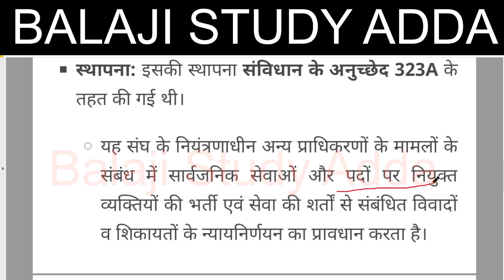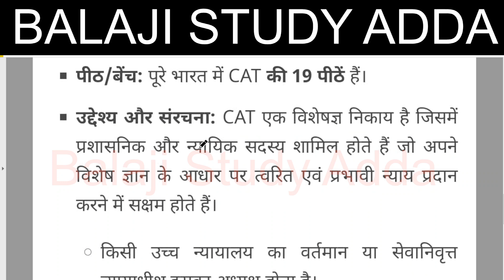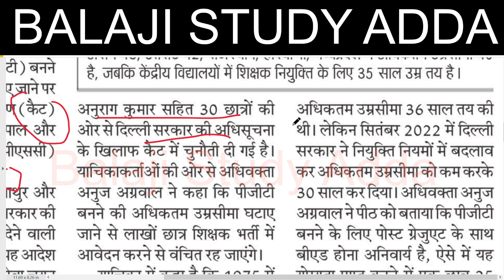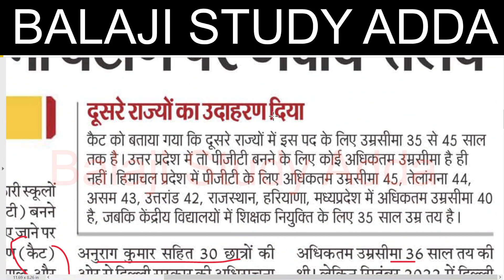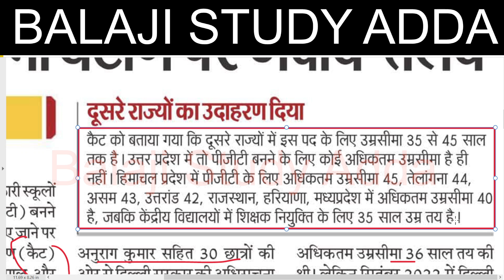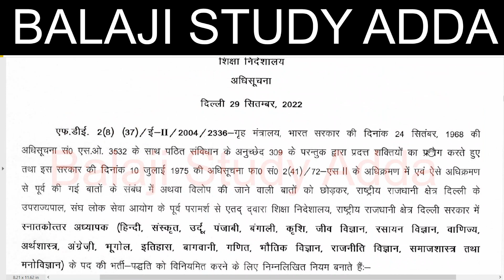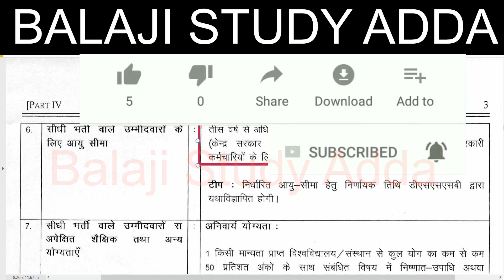DSSSB VACANCY 2023 AGE RELAXATION RELATED COURT CASE PETITION RELATED ALL INFORMATION UPDATES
KVS PRT LIVE DEMO TEACHING IN CLASS
केवीएस प्राथमिक शिक्षक भर्ती लाइव टीचिंग डेमो क्लास में
केवीएस इंटरव्यू ये 5 चीजे जो पहले खुद के बारे में जाने |
KVS PRT INTERVIEW CLASS- 1 KNOW YOURSELF
केवीएस 28 फरवरी 2023 फर्स्ट शिफ्ट
केवीएस 26 फरवरी 2023 फर्स्ट शिफ्ट
केवीएस 25 फरवरी 2023 फर्स्ट शिफ्ट
केवीएस 23 फरवरी 2023 फर्स्ट शिफ्ट
केवीएस पीआरटी 22 फरवरी 2023 फर्स्ट शिफ्ट
केवीएस पीआरटी 21 फरवरी 2023 फर्स्ट शिफ्ट
KVS MODEL PAPER ALL 180 QUES/ANS
KVS Practice set for PRT
KVS MODEL PAPER for PRT
KVS PRACTICE SET ALL SUBJECT
KVS MARATHON
KVS PRT PRACTICE SET
KVS NEW SYLLABUS BASED PRACTICE SET
KVS MODEL PAPER ALL SUBJECT
KVS PRT PREVIOUS YEAR PAPER SOLUTION
KVS PRT HINDI ENGLISH 2015 PAPER SOLUTION
KVS PRT HINDI ENGLISH 2016 PAPER SOLUTION
KVS PRT 2017 PEDAGOGY PAPER SOLUTION
KVS PRT 2017 MATH PAPER SOLUTION
KVS PRT 2017 RESONING PAPER SOLUTION
KVS PRT 2018 MATH PAPER SOLUTION
 केवीएस पीआरटी 2018 गणित पेपर हल
KVS 2022-23 PRT 2018 SUBJECT SPECIFIC PAPER SOLUTION
KVS PRT 2018 SUBJECT SPECIFIC PAPER SOLUTION
KVS 2022-23 PEDAGOGY PRT 2018 PAPER SOLUTION
KVS 2022-23 PRIMARY VACANCY
KVS PRT VACANCY
KVS 2022 VACANCY ALL INFORMATION